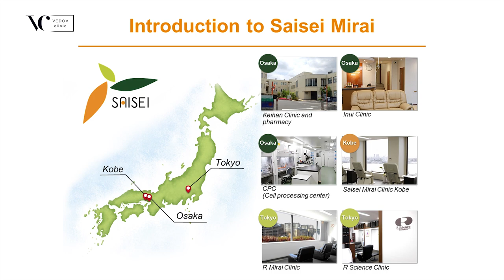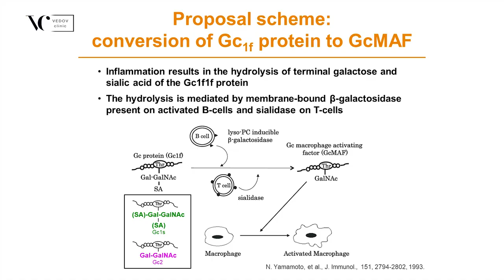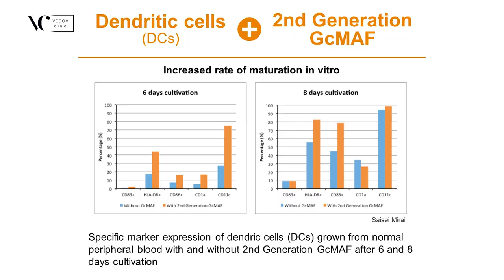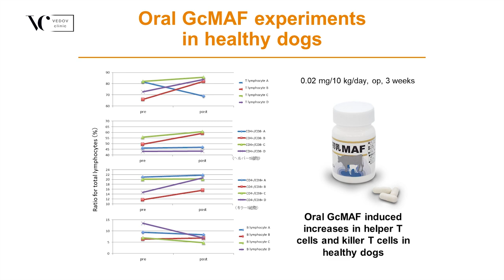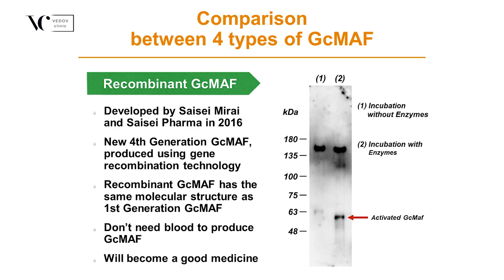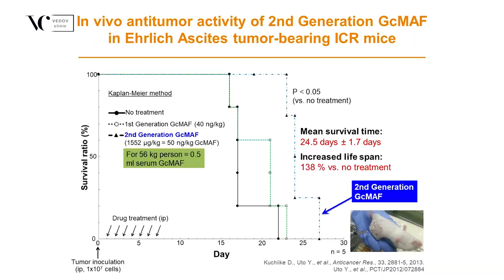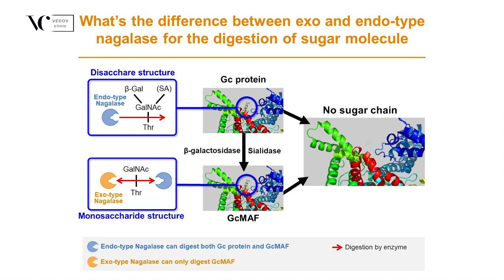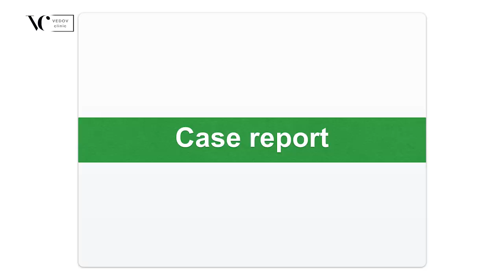GCMAF Русско-Японская конференция "Медицина Антистарения" в Vedov clinic. 1 часть. Ведов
На конференции было продемонстрировано множество научных исследований в области иммунотерапии, онкологии, клеточной терапии, а так же клинических испытаний с эффективным использованием серии препаратов GCMAF.

Произведение «1 часть Русско-Японская конференция "Медицина Антистарения" в Vedov clinic » созданное автором по имени Ведов , публикуется на условиях лицензии Creative Commons «Attribution-NonCommercial» («Атрибуция — Некоммерческое использование») 4.0 Всемирная.